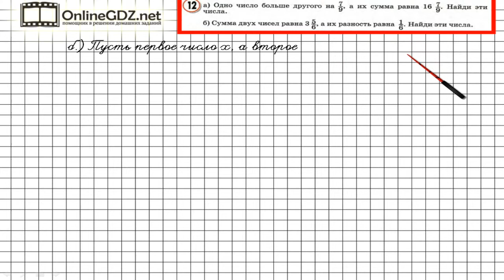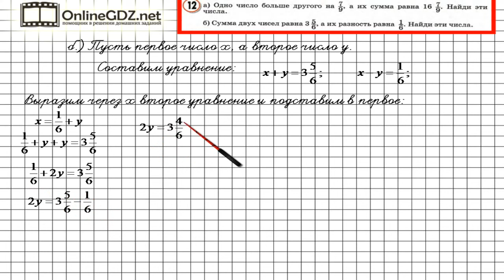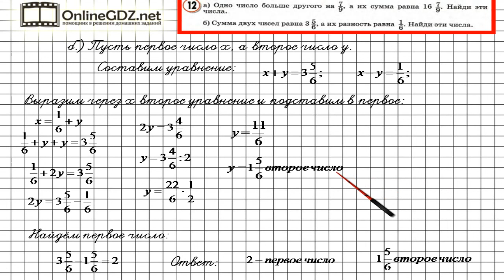Урок 12 Задание 12 (б) – ГДЗ по математике 4 класс (Петерсон Л.Г.) Часть 3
В данном номере находим неизвестные числа по заданным условиям.